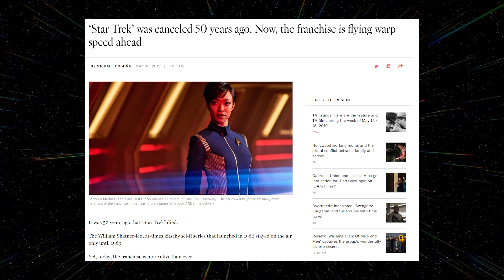Could a Star Trek PIKE SERIES be in development? - Star Trek News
CBS are charging forward with the Star Trek brand, including developing unannounced projects, could one be with our iconic Captain?

- Thanks to "Tertiary Adjunct" for creating the "Warp Drive" background.
- Thanks to "Phillip Chance" for the Discovery Intro Music (His own version)